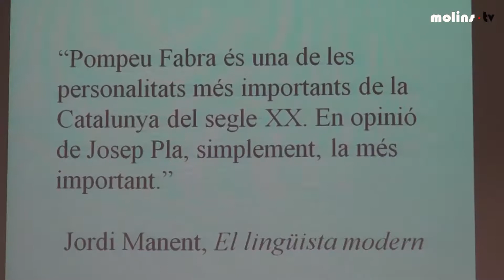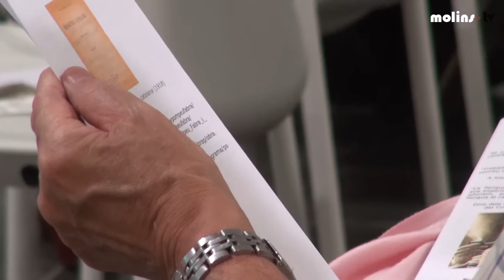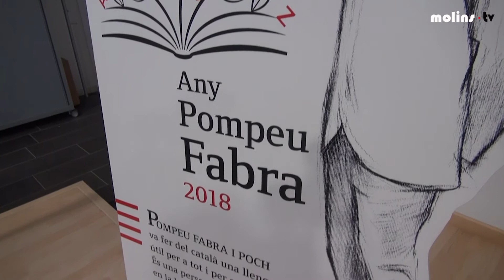10 10 2018 Pompeu Fabra és protagonista de l'acte inaugural del Curs SLC 2018-2019